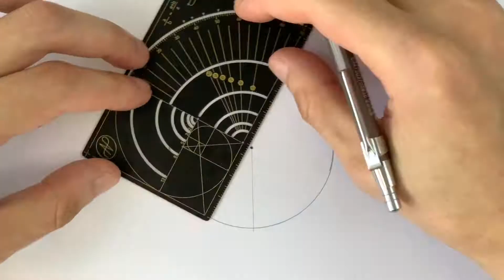Golden face - Phi Ruler - Sketching with Golden Ratio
Beauty lies in the ‘PHI’ of the mathematician
A ruler with golden ratio grid lines for a harmony creation. An ultimate design tool for designers and easily fit in your pocket.

Phi Ruler is a multi-functional ruler that is designed to make sketching handy in seconds. Designer Yat Ming has been working on design for more than 10 years. He understands the importance of golden ratio application on every aspect from printed materials to User Interface design. He wants to create an ultimate design tool that is very useful, handy and user-friendly for designers. phi ruler is an one tool you need for every aspects on design no limited to sketching on printed design, Typography design, product and logo design, architecture and interior design.